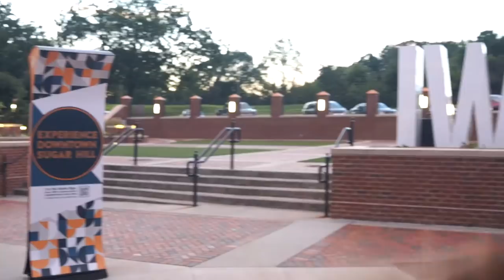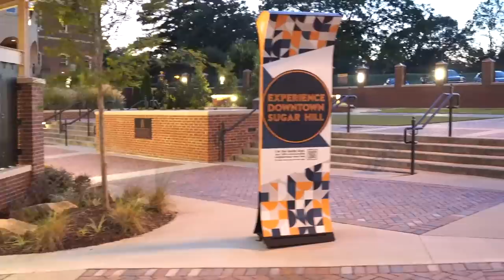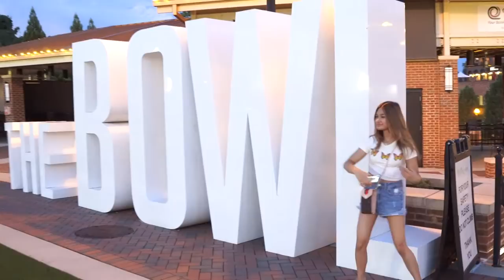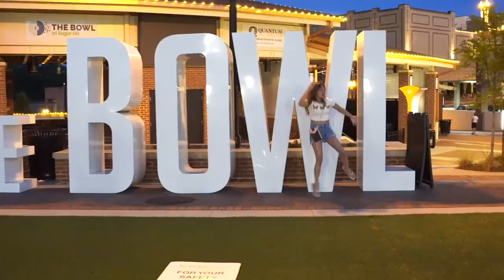LIVE at The Bowl at Sugar Hill | Angelica Hale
2) Becoming a Facebook Super Fan Supporter and book me on Cameo for a special message today!

4) Purchasing Angelica Hale Merch!